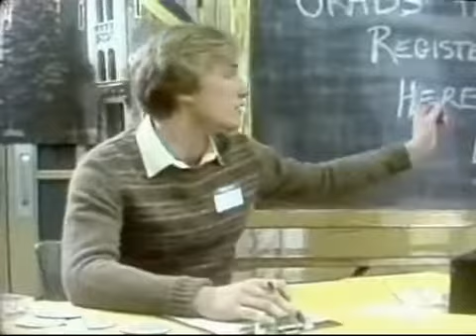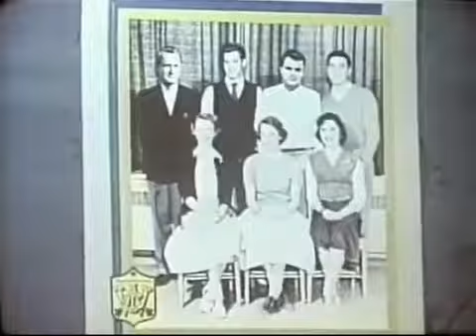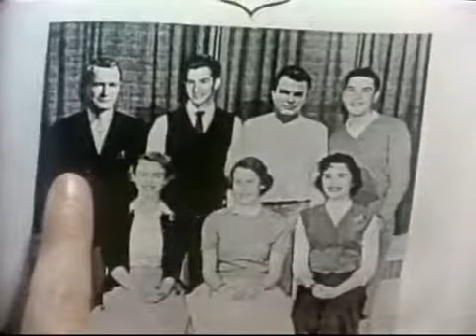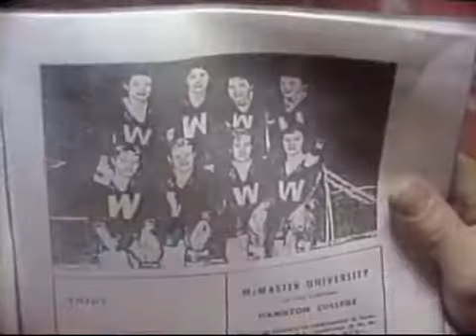Seeing Things S02E02 Looking Back